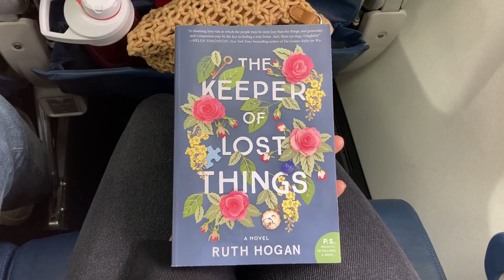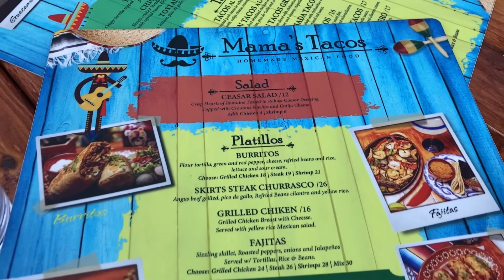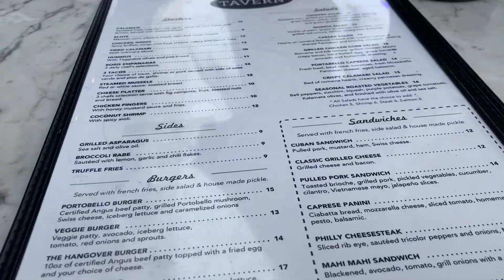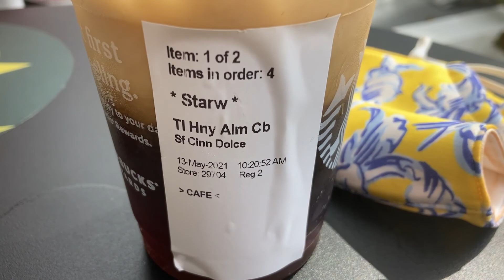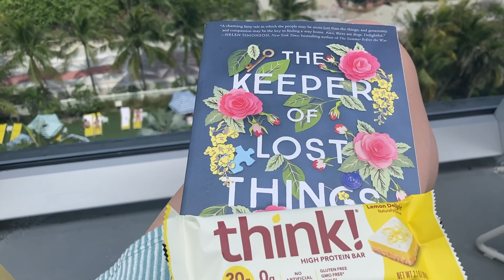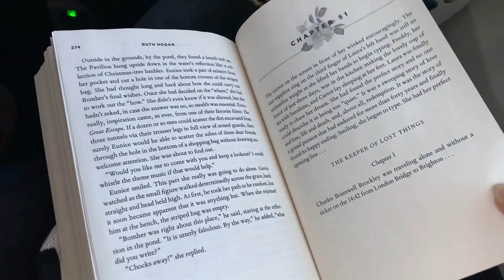HOLIDAY VLOG!!!! Miami, Mexican food and Margaritas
It’s good to be back vlogging this week! My husband Stuart and I moved to NYC 6 months ago from Northern Ireland and it was amazing to finally both be vaccinated and be able to start travelling again, and we have 6 months of time to make up for! We headed to the sunshine in Miami last week and I’m so excited to share what we got up to while we were there.

Thanks
Lyndsey xxx